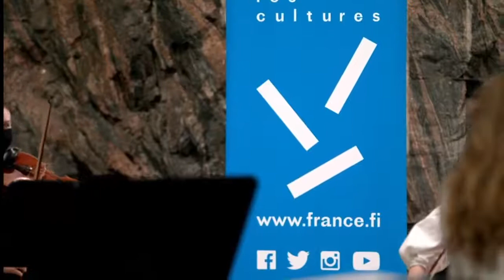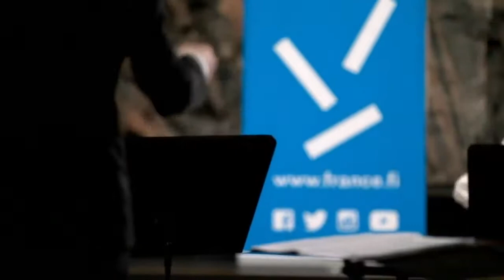Take a break – Francophonia Concert 2021 with Helsinki Chamber Orchestra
Shut down your mailbox, put on your headphones and relax by listening to this magnificent concert (Sibelius, Frank, Poulenc) organized in challenging pandemic circumstances by BNP Paribas Finland on March 11th and live-streamed to clients and Francophonia networks globally.
The concert has already been seen by 2500 music lovers.

Helsinki Chamber Orchestra is led by 25 years old French brilliant conductor James Kahane. The multinational orchestra includes members from Finland, France, Austria, Brazil, Malaysia, Moldavia and USA. All members are current or past students of prestigious Sibelius Music Academy.

BNP Paribas Finland initiated three years ago successful collaboration with Sibelius Academy.